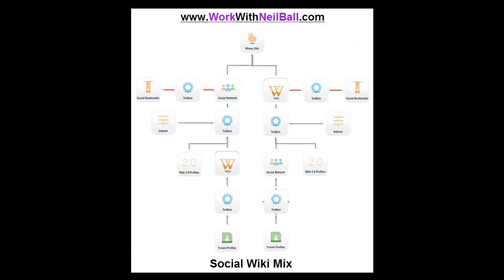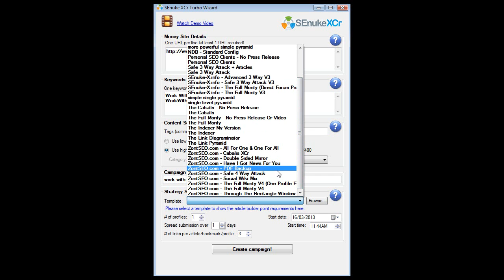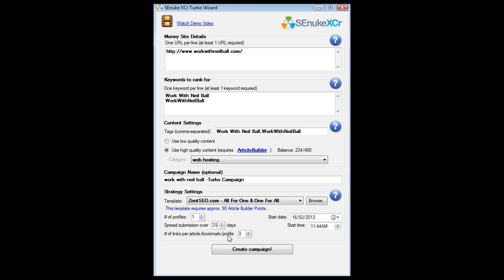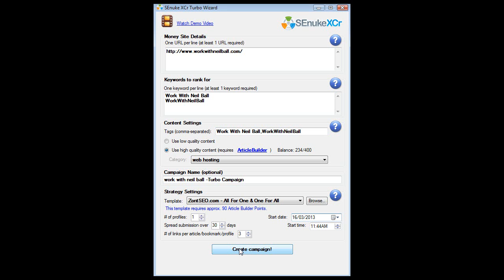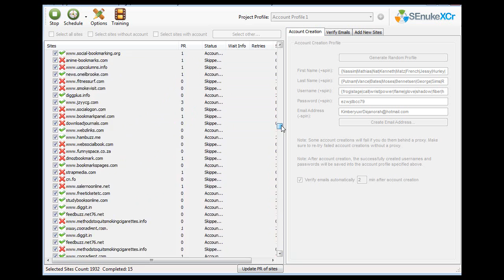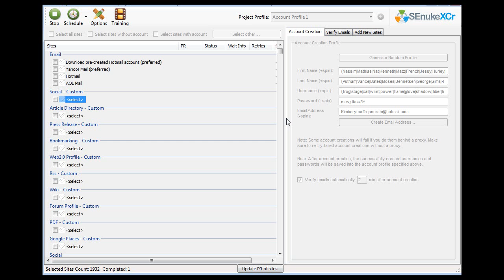Senuke XCr Turbo Wizard - Demo Quick Campaign Setup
Click this link for more information on SENuke XCr SEO backlink building software.

Senuke is an incredibly powerful marketing tool that is used by many marketers to improve their website position in the search engine rankings.  One drawback to SENuke in the past is that it always took quite a long time to set up before it could performed its search engine wizardry. Now that there is a Turbo Wizard feature it is now possible to set up campaigns a lot quicker. In the video Neil Ball demonstrates how quick and easy it is to set up a marketing campaign using the Turbo Wizard making SENuke even more useful.